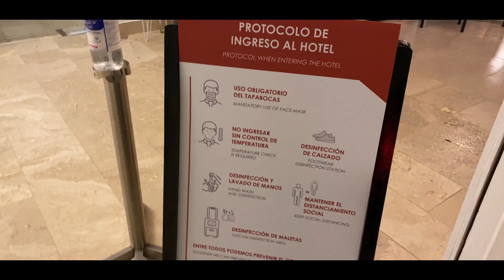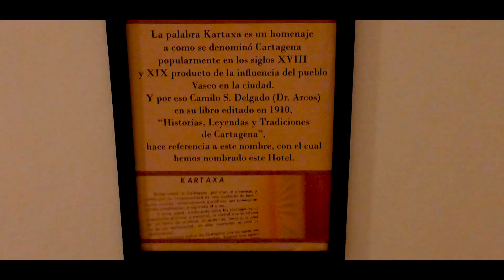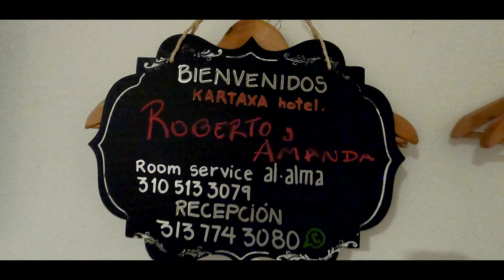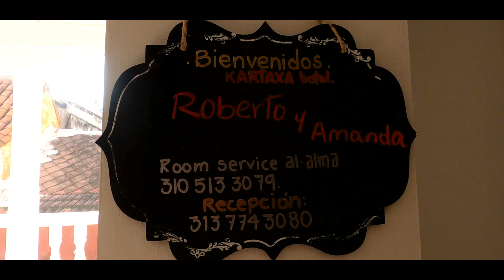Onde se HOSPEDAR em CARTAGENA | Kartaxa Hotel | Cartagena de Índias Colômbia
Fala galera! Nesse vídeo vamos te mostrar onde se hospedar em Cartagena. Sim, o Kartaxa Hotel foi a nossa escolha para nossa chegada na incrível cidade de Cartagena de Índias,  na Colômbia.
Pensa em um hotel elegante, funcional, bem localizado e com serviço maravilhoso! Pensou?! Agora coloque esse hotel em um destino dos sonhos.
O resultado disso é o Hotel Kartaxa, um lugar para relaxar e aproveitar essa maravilha de cidade que é Cartagena.
Cartagena de Índias é um paraíso Caribenho no Norte da Colômbia. Destino super procurado por brasileiros, que além de lindo é (relativamente) perto. O fato de ficar coladinho no Caribe, é outro plus. E a gente ama esse tal de Caribe, não é mesmo?! Até se nem soubermos onde fica... 😂
Se hospedar em um hotel cheio de história, instalado em um casarão colonial de 150 anos já seria incrível.
O Hotel Kartaxa é super bem localizado, dentro da “Ciudad Amurallada”, a parte mais turística, calorosa e animada de Cartagena, ou seja, perto de tudo que vai querer fazer na cidade. Por isso podemos afirmar que é um dos melhores lugares para ficar em Cartagena. 😉⠀
O Hotel Kartaxa conserva muito da arquitetura original centenária, mas alia esses ricos detalhes antigos com toques modernos, como uma maravilhosa piscina, muito necessária no calor caribenho.⠀
São 25 quartos divididos nas categorias Petite, Petite Plus e Kartaxa, todos eles lindamente decorados, com detalhes pensados nos mínimos detalhes. Além da cama maravilhosa, os quartos contam com TV (assistir TV em espanhol antes de dormir é risada certa) e ar condicionado, em resumo, tudo que a gente gosta. Já falamos do calor que faz em Cartagena?!
Vale ainda dizer que, em tempos de pandemia, o Hotel Kartaxa faz muito mais do que os protocolos exigem. Além do serviço de desinfecção padrão, após cada check out eles passam uma máquina de sanitização que usa um tal de Quaternário de Amônio de quinta geração, que é uma solução aprovada e recomendada pela OMS, Ou seja, é pra pegar até mesmo aquele eventual 0,01% que possa ter passado desapercebido.
Além disso, toda a área comum leva um banho desse mesmo produto pelo menos uma vez ao dia. Ou seja, o lugar além de lindo, é impecável com a sua saúde.
Esquecemos de dizer que o café da manhã está incluso em todas as diárias. O restaurante Al Alma, que fica dentro do Hotel Kartaxa se encarrega de servir um café da manhã sensacional, com o melhor da gastronomia local, em um ambiente clássico e tranquilo. Em outras palavras, é perfeito para começar seu dia da melhor forma possível.
Ahh, o Al Alma restaurante também tem um menu de brunch que pode ser pedido durante o dia todo, sem restrições de horário, além de massas, saladas e excelentes drinks.
Vale muito a pena experimentar essas delícias antes de ir e, acima de tudo, depois de voltar de seus passeios pela cidade.

Afinal se a gente foi, você também pode ir!